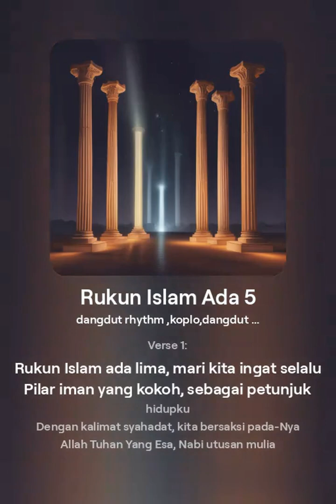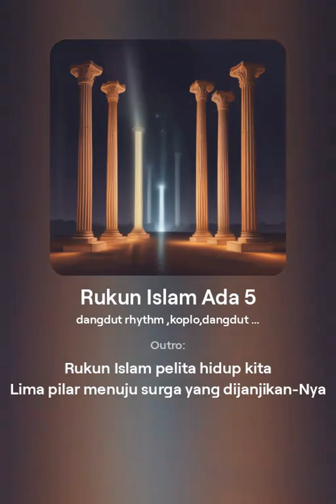Rukun Islam Ada 5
"Lagu Rukun Islam Ada 5" adalah lagu edukatif Islami yang menjelaskan lima pilar penting dalam agama Islam: syahadat, shalat, puasa, zakat, dan haji. Dengan lirik yang sederhana dan melodi yang mudah diingat, lagu ini cocok untuk anak-anak dan semua usia dalam menghafal dan memahami rukun Islam. Lagu ini mengajak kita untuk semakin mencintai agama dan menjalankan ajaran Islam dengan sepenuh hati. Ayo dengarkan dan nyanyikan bersama!

Lagu Rukun Islam ada 5
Lagu Islami edukatif
Rukun Islam lima
Syahadat shalat puasa zakat haji
Lagu anak Islami
Lagu tentang rukun Islam
Edukasi Islami anak
Lagu Islami terbaru
Lagu religi Islami
Lagu Islami menghafal rukun Islam